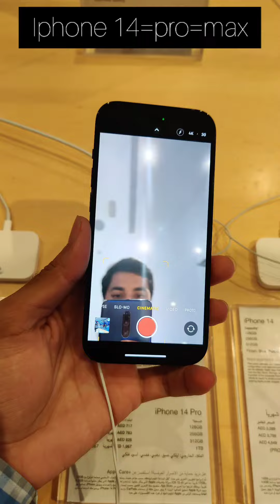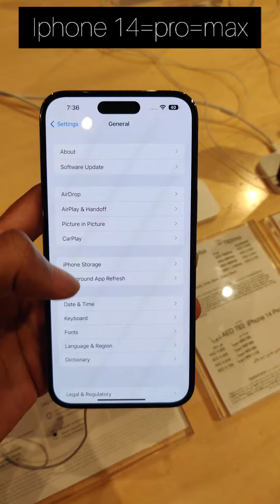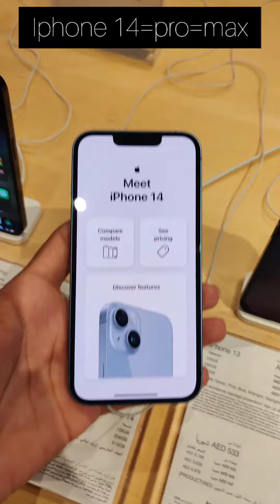iphone 14 pro 14 14pro max